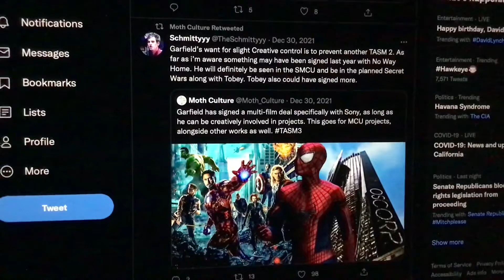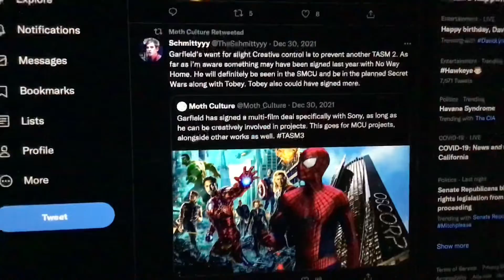Garfield has signed a multi-film deal specifically with Sony as long as he can be creatively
Garfield has signed a multi-film deal specifically with Sony as long as he can be creatively involved in projects This goes for MCU projects alongside other works as well